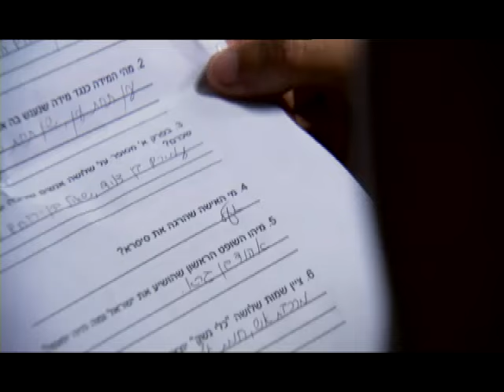החממה: פרק 30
מסי ורונאלדו. מרכוס עומד לערוך ניסוי כלים ראשון. דניאל ממשיך בחקירה שלו. הילדים עורכים פיקניק על שפת הכינרת. לואיס מקבל בשורות משמחות.